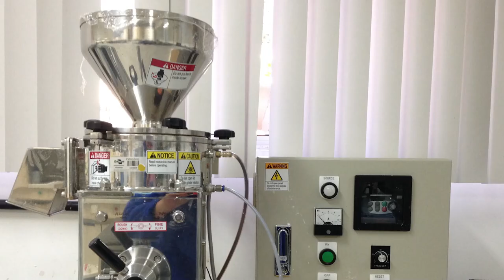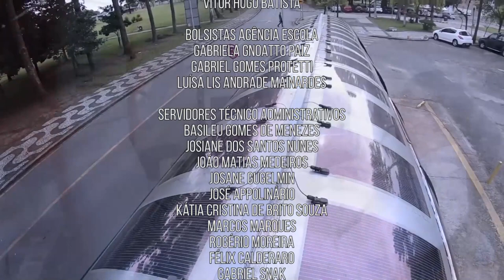Scientia | Curativo de nanocelulose para queimaduras (14/07/21)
Uma das maiores dificuldades no tratamento de uma queimadura é evitar que ela infeccione. Graças a pesquisas da UFPR e da Embrapa, esse cuidado ganhou um novo aliado: um curativo feito de nanocelulose. Esse curativo é quase 99% mais barato que os curativos comuns e, além disso, é feito de material translúcido - que permite ao profissional acompanhar a evolução da ferida sem expor o ferimento.